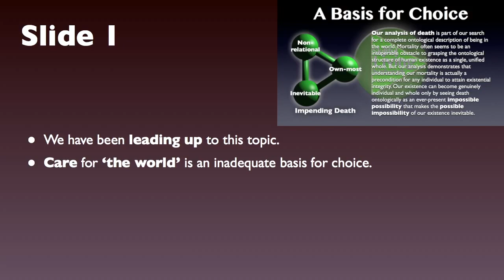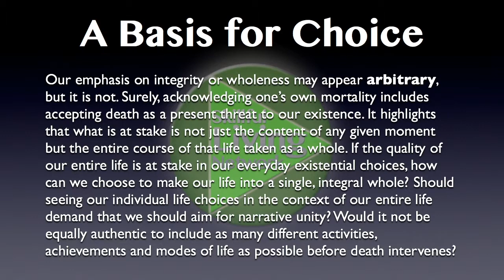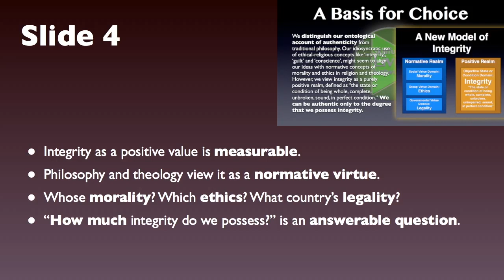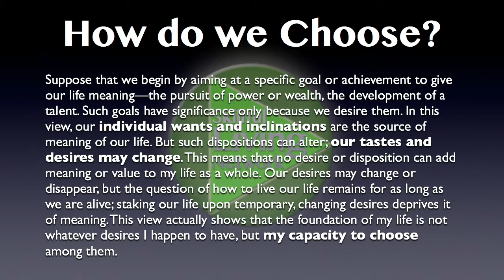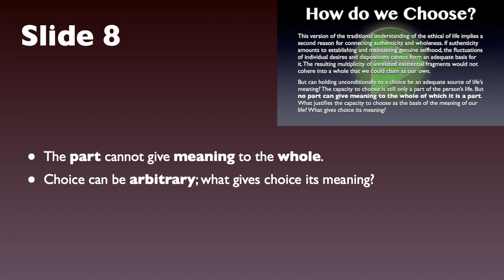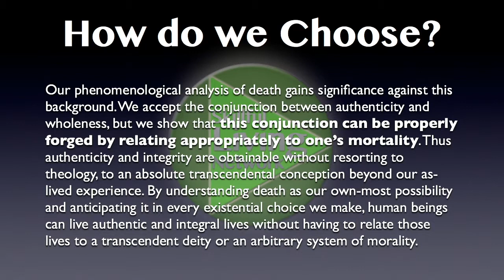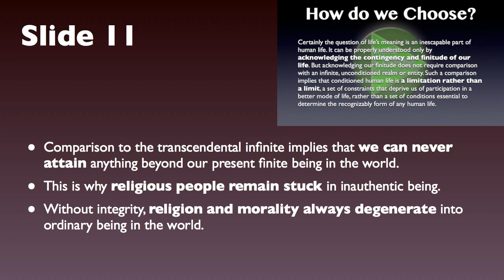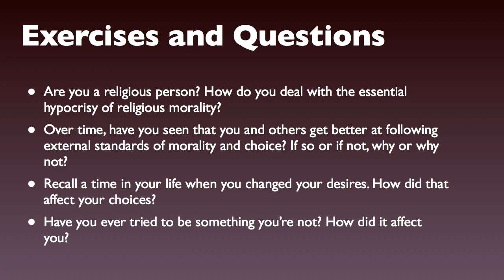Being in the World 6—A Basis for Authentic Choice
Authentic choice means being able to choose independently of the choices offered by the world: choosing based on one's own being and becoming. The basis of this choice is one's self-integrity: being willing to choose for oneself what one will become in future.